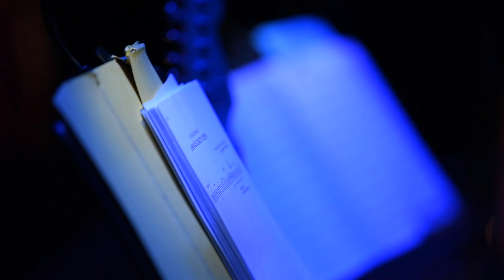Liza Sings Streisand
This video is about Liza Sings Streisand